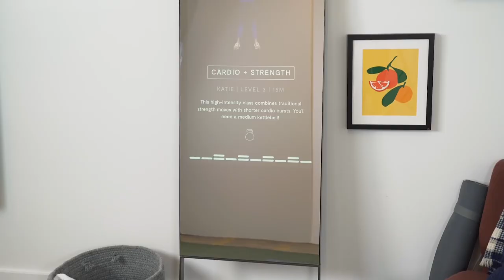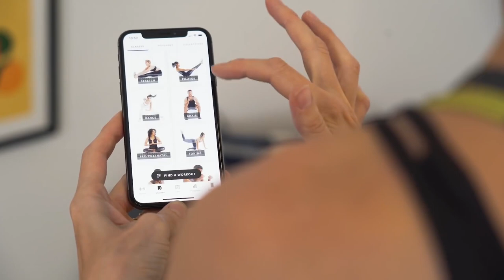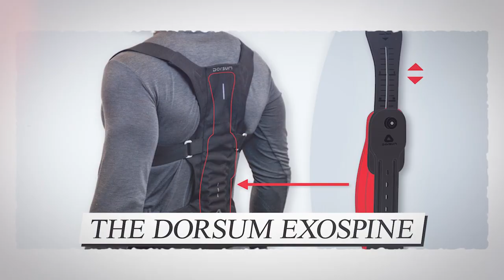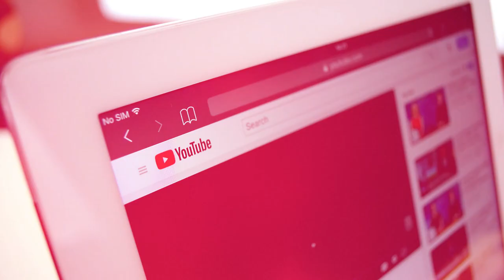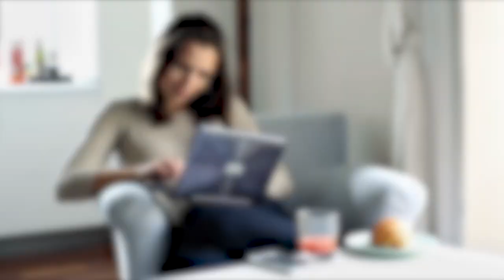10 INVENTIONS OF 2020 THAT ARE AT ANOTHER LEVEL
10 INVENTIONS OF 2020 THAT ARE AT ANOTHER LEVEL

50M Videos is the #1 place for all your heart warming stories about amazing people that will inspire you everyday.

The great thing about technology is that never stops. We&#39;re all looking forward to things like
teleportation, robot housekeepers, space vacations, and so on. But all of that is going to take
time. Good thing is, there have been some amazing innovations in 2020 that are going to change
the way we live and operate. Here are the 10 best innovations of 2020 that are at another level.
Watch out for number 1, as it can completely change the way you travel!
Number 10. Toyota E-palette
Smart homes, smart wearables, smart cars, and smart cities are getting a lot of attention from
buyers all over the world. One of the more interesting concepts is e-Palette, an automated,
electric, flexible vehicle concept by Toyota that can be tailored to various needs and lifestyles.
Apparently, it involves weird, see-through self-driving boxes roaming through cities, delivering
people, packages, and pizza. The e-Palette is a fully autonomous EV and comes in three different
sizes, ranging from four to seven meters long. It’s designed to be fully customizable inside and
out so it can be tailored around the needs of a customer or business; that may be space for an
individual to work on the move or room for a company to deliver goods. Toyota hopes to be able
to totally transform the interior of the-Pallete within 24 hours in the future. This would mean that
a single-vehicle could quickly switch between potential uses that range from ride-sharing and a
mobile shop. If you have a meeting at 4 Pm and need to watch a movie with friends at 5, this
vehicle will change according to your needs and you wont even have to physically change
venues! How cool is that?

Number 9. Home biogas
In an age of worrying about climate change and looming fossil energy decline, the benefits of
biogas are obvious. Biogas is produced when organic matter biodegrades in the absence of
oxygen. This process produces a mixture of gases, which are filtered to remove the hydrogen
sulfide, resulting in a mixture that can be burned as an energy source for cooking, lighting, or
heating water or space. When compressed it can be used as fuel for vehicles too. It is a renewable
energy source with zero net greenhouse emissions. And yet its potential has largely gone
untapped, at least in the developed world. But with this inflated home machine, you can turn
your food waste and other stuff to turn them into biogas. At the cost of $1000, you can install
this amazing system in your home too. This way, you can have your fair share in tackling the
climate change crisis that is at its peak in 2020.
Number 8. Bolawrap
Although Tasers are an effective alternative to the use of lethal force by police officers, getting
shot by one is still quite a painful and potentially harmful experience. That&#39;s where the BolaWrap
comes in – when fired at a &quot;difficult&quot; suspect, it simply ties them up. Made by Arizona-based
Wrap Technologies, the BolaWrap is a battery-powered electric razor-sized device, which uses
single-use recyclable cartridges. Each cartridge contains a propellant in the form of a .38-caliber
partial charge blank, along with a Kevlar-cord rope. When a suspect is fleeing from an officer,
advancing on them, or showing off dangerous behavior, that officer can aim the BolaWrap at the
person&#39;s arms or legs, they&#39;re also assisted in that process by an integrated laser that focuses on
the aim. Once they subsequently press the trigger, the cartridge ejects its rope at a speed of 640
feet per second and then travels through the air up to a claimed distance of 8 meters, meaning

you just cannot outrun it. The cord wraps itself around the target&#39;s body one to three times,
depending on how fat the person is. What a useful thing for the law enforcement officers
Number 7. Fitness mirror
Most smart gym equipment is pricey so it&#39;s not yet accessible to everyone. But if you&#39;re truly
ready to work out at home, replacing your gym membership or weekly SoulCycle class with a
smart exercise bike could pay for itself over time. One of the best smart gym equipment in the
smart mirror. At first glance, the $1,495 Mirror is nothing more than a full-length mirror you&#39;d
use to check your outfit in the morning. But look closer and you see that it&#39;s also an LCD screen.
With the Mirror you can watch instructor-lead live and on-demand fitness classes and check your
form at the same time. Anyone who&#39;s worked out at home knows what it&#39;s like to wonder if their
form is correct during each workout.